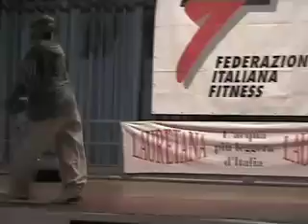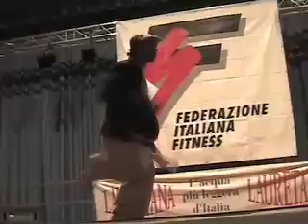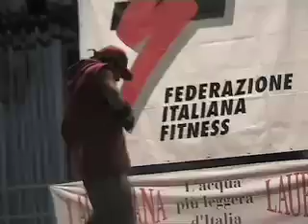hiphop explosion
Stage riccione 2005 con edson guiu,denis di pasqua, gus bembery, daniele baldi and much more...